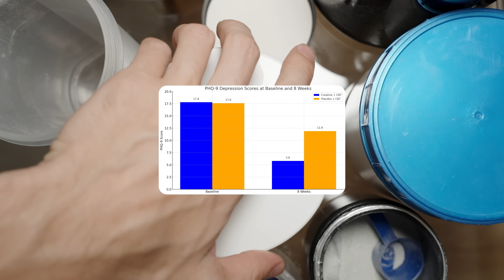Can Creatine Reduce Depression?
Is creatine just for growing muscles... or is there more to it?

You’ve heard creatine helps build strength and size—but what if it could also support your mental health? In this episode, we explore a powerful new study showing that creatine, when combined with cognitive-behavioural therapy (CBT), can significantly reduce symptoms of depression.

Doctors break down how this common supplement, often found in gym bags, might also belong in mental health conversations. It’s safe, accessible, and showing serious potential as a brain-boosting ally.

If you're using creatine—or even just curious about how supplements affect your mood and mind—this is a conversation you need to hear.

🎧 Listen on Your Favourite Platforms:
Spotify Podcast:

📄 Reference:
Sherpa NN, De Giorgi R, Ostinelli EG, et al. Efficacy and safety profile of oral creatine monohydrate in add-on to cognitive-behavioural therapy in depression: An 8-week pilot, double-blind, randomized, placebo-controlled trial in an under-resourced area. European Neuropsychopharmacology. 2025;90:28–35.

Medical emergency:
Do NOT use this video for medical emergencies. Always contact a qualified healthcare provider or call 911 immediately.